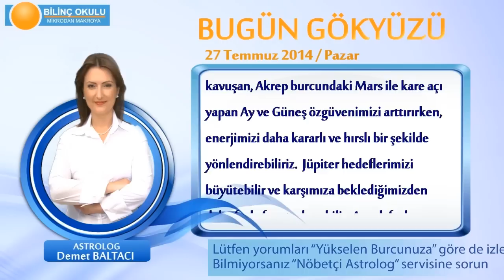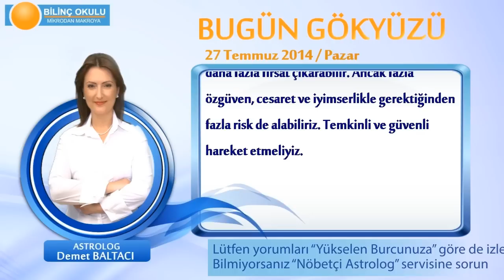ASLAN Burcu, GÜNLÜK Astroloji Yorumu,27 TEMMUZ 2014, Astrolog DEMET BALTACI Bilinç Okulu